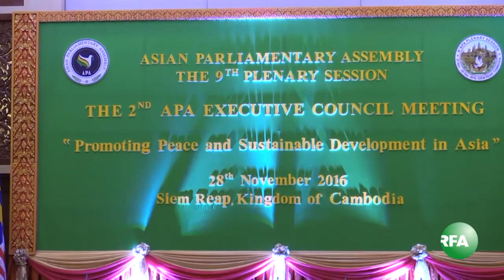សមាជិកសភាមកពី២៣ប្រទេស ពិភាក្សាលើកកម្ពស់សន្តិភាព និងនិរន្តរភាព